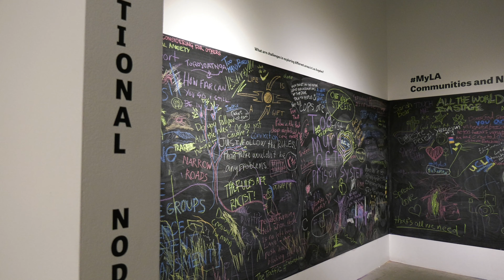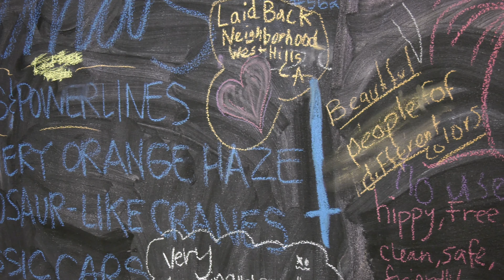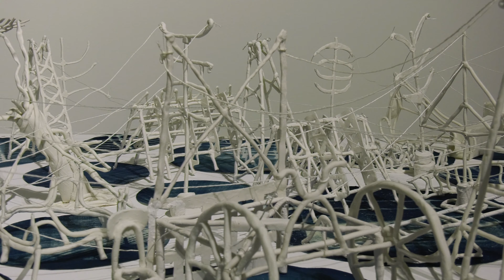"HERE" / Los Angeles Municipal Art Gallery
LA Art Documents
PRESERVING AND PROMOTING THE CONTEMPORARY ART SCENE IN LOS ANGELES AND BEYOND
L.A. Art Contemporary
HERE
Los Angeles Municipal Art Gallery (LAMAG)
October 25, 2018 – January 6, 2019
Curator: Steven Wong

The Los Angeles Municipal Art Gallery is pleased to announce Here, a group exhibition examining the shifting physical and geographical boundaries, along with conceptual and imagined boundaries and boundlessness, in and around Los Angeles.

Boundaries contain an inherent paradox. As political theorist William E. Connolly suggests in his book The Ethos of Pluralization, “Boundaries provide pre-conditions of identity, individual agency, and collective action; but they also close off possibilities of being that might otherwise flourish. Boundaries both foster and inhibit freedom; they both protect and violate life.”

Connolly’s suggestion also evokes other definitions and connotations of boundaries—ones which provide us the physical and conceptual framework to delineate the idea of “self” from “other” and “here” from “there”. It additionally calls to mind the complex history of Los Angeles’ human geography and its constructed boundaries. Native Americans settled in the Los Angeles Basin around 500 BCE, and in 1781, eleven families of African, Native American, and European descent settled in the area from Spanish-controlled Mexico. Since its founding, Los Angeles (El Pueblo de la Reina de los Ángeles) has always been a hybrid, fluid and intersectional space, with diverse peoples from many parts of the world.

Diverse in nature and practice, the artists in Here, who are all connected to Los Angeles, explore/challenge/reimagine/implicate boundaries through different media and modes of presentation. Mario Ybarra Jr.’s installation examines his neighborhood in Los Angeles’ Harbor Region, where global trade and the petroleum industry provide a means of subsistence for many of its residents, but also where class boundaries become heightened, and residents inhale the deathly effects of the localized economy. Gloria Galvez’s video probes the contradictions embodied by a particular wall in her neighborhood that divides public from private yet acts as a locus for unity and resistance. Using colorants and pigments native to the Los Angeles area, Sandy Rodriguez maps state sanctioned violence from the colonial period to the present in the Los Angeles Basin. iris yirei hu breaks the historic and cultural boundaries of Los Angeles by exploring women-centered, intergenerational, and transcultural transmissions through objects and sounds. While Umar Rashid’s paintings reimagine Los Angeles’ colonial past, obscuring the boundaries between history and fantasy, and Sandra de la Loza performs and documents the vestiges Los Angeles’ early transportation infrastructure that helped create and perpetuate Los Angeles’ early race and class divisions.

The artists assembled in Here investigate the localized frictions, hybridity, and fluidity of local barriers, to uncover the bounded and unbounded landscapes that make up the city of Angels.

Here features work by: Heimir Björgúlfsson, Sandra de la Loza, Gajin Fujita, Gloria Galvez, iris yirei hu, Annetta Kapon, Patrick Martinez, Jane C. Mi, Alison O’Daniel, Renée Petropoulos, Nancy Popp, Umar Rashid, Sandy Rodriguez, Anna Sew Hoy, Fran Siegel, Henry Taylor and Mario Ybarra Jr.